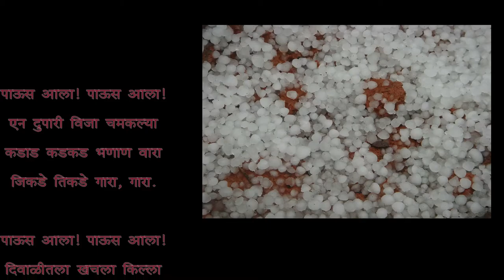6th Std, पाउस आला, Paus Aala,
Marathi Poem, English Medium, Maharashtra state Board.
This poem is read by Soniya Jawale.

मराठी- सुलभ भारती- इयत्ता सहावी- (हिंदी व इंग्रजी माध्यमांच्या शाळांसाठी)
३. पाऊस आला! पाऊस आला!
ऐका. म्हणा. वाचा.
पाऊस आला! पाऊस आला!
एन दुपारी विजा चमकल्या
कडाड कडकड भणाण वारा
जिकडे तिकडे गारा, गारा.
दिवाळीतला खचला किल्ला
भुंकत सुटली सगळी कुत्री
आजोबांनी शिवली छत्री!
'उशीर, त्यातच हा घोटाळा',
बाबा गेले करीत चडफड
आईचेही भिजले पापड.
आम्ही केला एकच गिल्ला
हसत म्हणाल्या मँडम कुट्टी
'चला पळा, शाळेला सुट्टी!
-विंदा करंदीकर

Attribute for music, video, and images
आभार: महारष्ट्र राज्य पाठयापुस्तक निर्मिती महामंडळ, पुणे